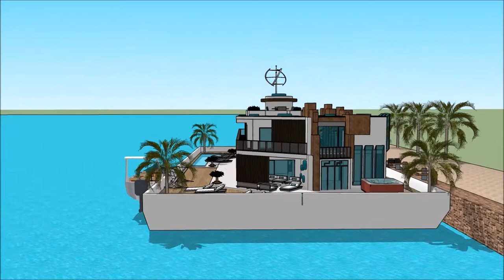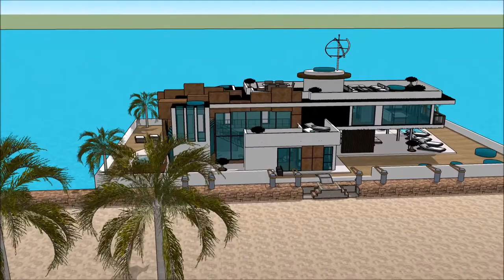architekt domów design cad luksusowe wille usa it praca niemiecki terenów miejskich theme dom z wodą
The floating house villa houseboatzania launching an innovative high-end luxury yacht floating house villa mansion home design potentially as a display of exhibition of the architekt domów design cad luksusowe wille usa it praca niemiecki terenów miejskich theme dom z wodą.

The collection of the Floating house villa houseboatzania concept of architekt domów design cad luksusowe wille usa it praca niemiecki terenów miejskich theme dom z wodą consists of high luxury and architectural art pieces in minimalism combined with living on the waterfront of the harbour.

The floating house villa mansion yacht design has the basis to sustain living with high standards and contemporary structural architekt domów design cad luksusowe wille usa it praca niemiecki terenów miejskich theme dom z wodą with numerous of prospects for excessive living and celebrating the desire of life worldwide: